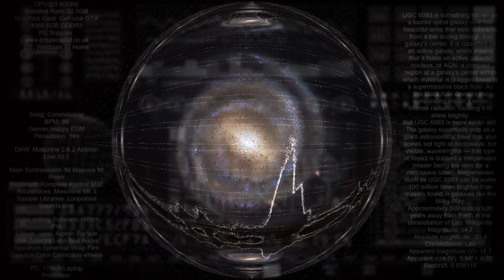Happy Music 2019 (Constellation) [No Copyright Free Music]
Genres: 2019 Happy Relaxing Motivational Dance EDM music
Mood: Uptempo Chill Ibiza Beach Holiday Background Music
BPM: 88

Best Free No Copyright Music Sounds. Best for content creators, vlog, vlogger and games

This is a Free Creative Commons License Music Video that is non copyrighted so you can use it in your YouTube videos.

Song:
Watch:
Music provided by NC NoCopyright FreeMusicSounds

Paste your video URL in the field above and press “Start”. The site will fetch the video for you and prepare it for conversion.
If you want to use the audio for your own video look under Extract AUDIO and click .WAV
Then click on “Convert”.
The conversion takes a few seconds. Afterwards, you can download your audio track.
5 IMPORTANT NOTES FOR YOU
1. You are free to use the music in any of your YouTube videos, but you must include the license text in your video description.
2. You can NOT claim the music as your own.
3. You can NOT sell the music anywhere.
4. You can NOT use the music without giving any credits in the video description.
5. You can NOT remove parts from the license.